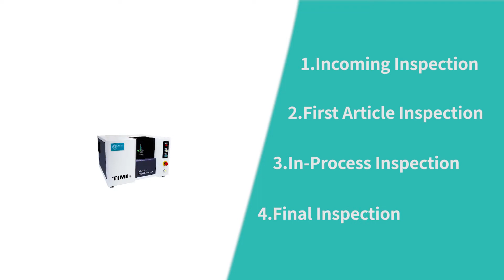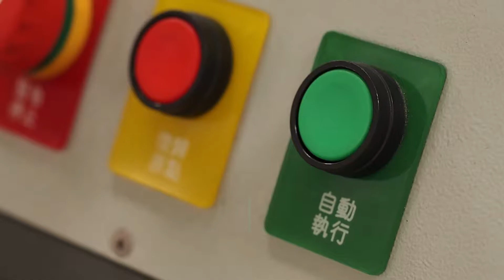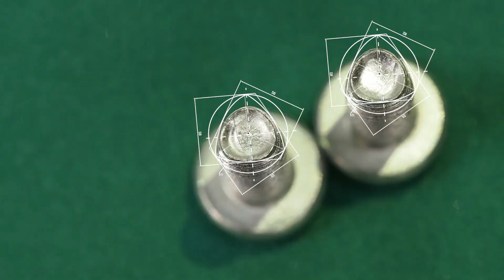TIMI Optical Measuring Machine for Thread_USDV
Expert in Thread Measurement
TIMI Optical Measuring Machine
Profession․Precision․Efficiency

Integration of the advanced technology of hardware and software, the TIMI system can quickly and accurately measure the physical dimensions of various fasteners and tools.  It is professional and particularly suitable for the thread measurement of pitch diameter, screw concentricity ,and trilobular screw.

Scope of Applications

 Suitable for the full-dimension measurement of screws and tools below 40mm in diameter.
 Replace traditional gauge such as ring gauge, three-wire gauge, caliper, and optical projector, etc.
 Suitable for in-line sampling inspection or mass inspection in the shop floor.

Applicable Fasteners and Tools

 Aerospace Fasteners
 Automotive Fasteners
 Construction/Furniture Fasteners
 Screw Tap
 Punch
 Other Fasteners

Features
 The parts can be measured vertically or horizontally, which makes broader applications.
 The Parts can be rotated and measured, which is comparable to CMM measurement.
 Complete measuring functions with quick function keys
 Simple Operation and Easy to get started

Fast and Precision Measuring
 Quick Measurement of Screw
 Measure over 10 items for a 30mm-length screw in 2 seconds.
 Measure all the major sizes on the head and thread of a screw.

Quick Measurement of Mechanical Thread
 Simultaneously measure O.D., I.D., P.D., pitch, thread angle and helix angle in one second.
 No need for many gauges. Computerization makes measurement more objective. It is time-saving, labor-saving, fast and convenient.

Quick Measurement of Screw Concentricity
 Automatically Measure the concentricity of a 30mm-length screw in 5 seconds.
 Be easier to operate and more reliable than probe-type concentricity meter.

Auto-Detect Thread Tips and First Thread.

 Automatically search the initial bud of a thread and measure the effective length.
 Automatic search with a computer is more convenient and reliable than with a projector.

Special Measurement (Option)
 Super-precision measurement of tool-level mechanical thread
 The measuring uncertainty of the pitch diameter is only ±1μm.
 The measurement result can be traced back to the certified thread plug gauge.

 Measurement of trilobular screw
 Rotate and scan to get the C, D and E values without traditional gauges.
 Clamp-free and automatically measure C, D and E values in few seconds.

 Quick measurement of the punch head
 Auto-inspect the consecutive arc and line along with the punch profile without a profilometer.
 Inspection for a punch head is only ten seconds. It is suitable for mass inspection.

 Management of Digitized Measuring Data(Optional)

 Easily corporate the production control information in the process of inspection even without ERP.
 Real-time storage of measuring data takes the advantages of no handwriting, error-free and paperless.
 Browse and screen the historic measurement data for analysis, and output Excel report.
 Real-time control the average and range values in the shop floor.